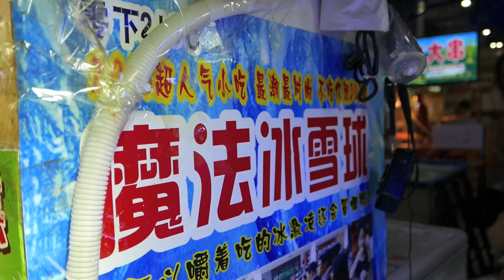Chinese Street Food Fast Freezing Liquid Nitroge 2